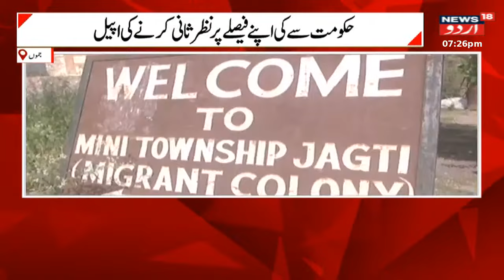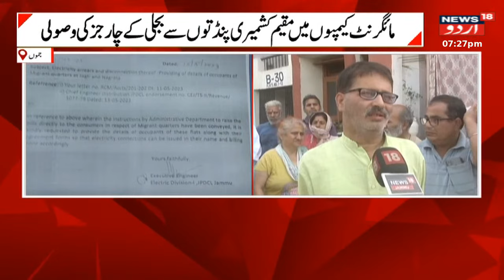Jammu Kashmir: جی ٹونئٹی صدارت کے بنیادی ایجینڈے پر اہم میٹنگ | G20 Summit | Srinagar | News18 Urdu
Jammu Kashmir: جی ٹونٹی صدارت کے بنیادی ایجینڈے پر اہم میٹنگ | G20 Summit | Srinagar | News18 Urdu